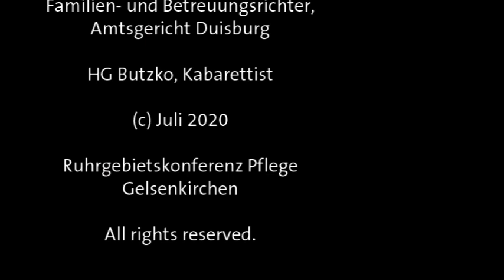Neues aus dem Wirrgebiet - Teil 6: Freiheit für das Wirrgebiet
Als "Schritt in die richtige Richtung" bezeichnet der Duisburger Familien- und Betreuungsrichter Lars Mückner die am 1. Juli 2020 in Kraft getretene neue Corona-Schutzverordnung, die Angehörigen den Besuch von Familienmitgliedern in Einrichtungen der Altenhilfe wieder erleichtert. Trotzdem werde es weiterhin "Missbräuche und Missverständnisse" geben, so der streitbare Jurist im neuen Vodcast der Ruhrgebietskonferenz Pflege. Es gelte nämlich, den Schutz des Lebens und Freiheitsrechte in der Balance zu halten. Mückner: "Der erste, der die Vorschriften in seiner Einrichtung lockert, kann durchaus derjenige sein, der die Lockerungen als erster wieder zurücknehmen muss - siehe Gütersloh."

Seit vielen Jahren kümmert sich Mückner als Betreuungsrichter am Amtsgericht Duisburg darum, dass Personen, die sich aufgrund von Krankheit oder Behinderung nicht mehr selber um ihre Angelegenheiten kümmern können, die gleichen Rechte haben wie diejenigen, bei denen keine Probleme bei der Willensbildung bestehen. In Corona-Zeiten jedoch, so Mückner, seien gerade die Freiheitsrechte der Bewohnerinnen und Bewohner von Altenhilfe-Einrichtungen in einem bisher unbekannten Maß außer Kraft gesetzt worden. Der Mensch dürfe sein Leben gefährden und habe ein Recht auf Unvernunft, so Mückner: "Da wurde mächtig über das Ziel hinausgeschossen."

Grundsätzlich gelte: In Heimen ist ein Einsperren zur Abwendung einer latenten Infektionsgefahr gesetzlich verboten. Bei einem Entzug der Freiheit sei nach spätestens 30 Minuten das Gericht einzuschalten, das über die Rechtmäßigkeit der Maßnahme befinden muss. Freiheitsentzug, der länger als eine Woche dauere, stelle sogar ein Verbrechen dar, das mit mindestens einem Jahr Gefängnis bestraft werde.

Die bis zum 1. Juli gültige Verordnung habe deshalb nicht nur dazu geführt, dass die Freiheit von Menschen in Alten- und Pflegeheimen massiv eingeschränkt wurde, das Pflegepersonal wurde obendrein dem Risiko einer Strafverfolgung ausgesetzt. Dieses habe die Vorschriften der Verordnung "in falschem Glauben" umgesetzt. Der Grund für diesen "harten paternalistischen Zwang" sei die "listenreich" formulierte Corona-Schutzverordnung gewesen, die die Verantwortung auf die Heimleitungen und das Pflegepersonal verlagert habe. Lars Mückner: "Welcher Nichtjurist kennt schon die Bedeutung des Satzes: Rechte nach Artikel 104 Grundgesetz sind unberührt?"